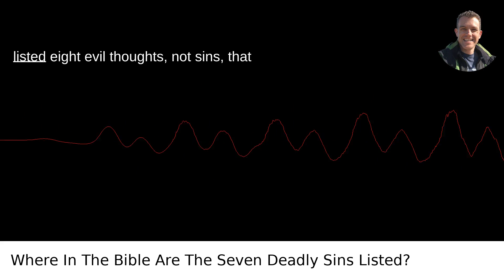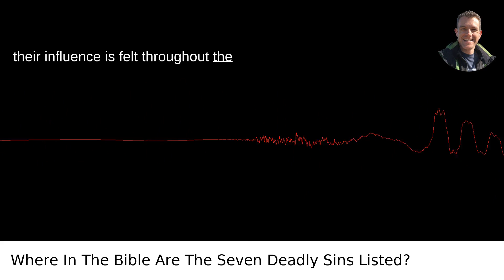Bible Secrets: Locating the List of 7 Deadly Sins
/answer/Scott-Krager My video answer to the question: Where In The Bible Are The Seven Deadly Sins Listed?